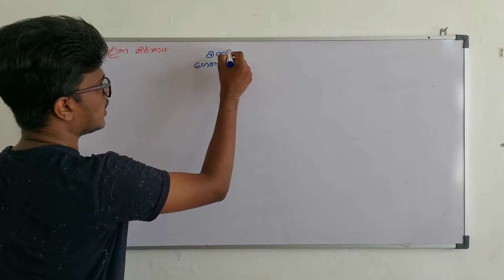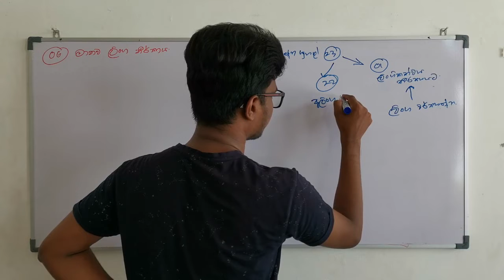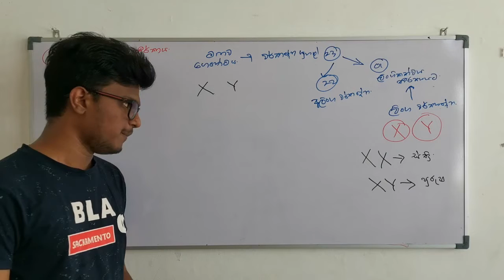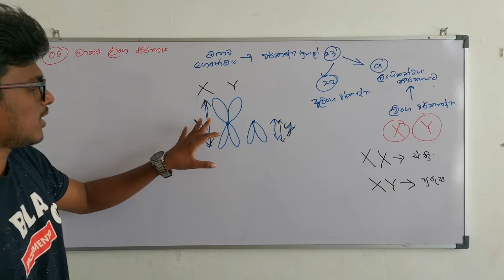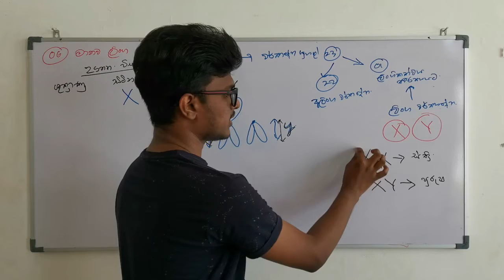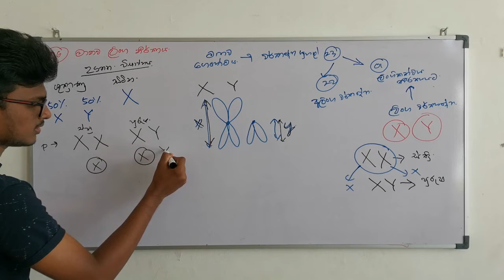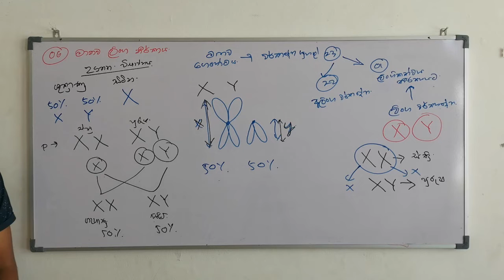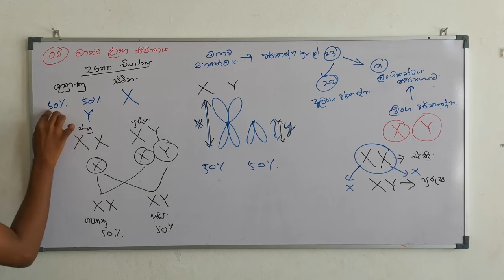මානව ලිංග නීර්ණය | Short Lessons Video Series | Ep 20 | Bhagya S Jayasekara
We hope you enjoy this lecture and be sure to support us below !